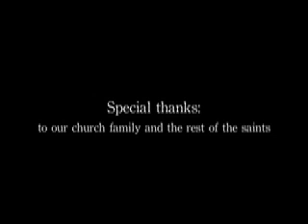Asked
Luke Webster asks Tawna Blair to marry him. Friends join in on the surprise moment for the unsuspecting Tawna.